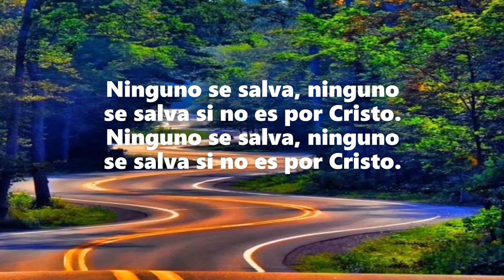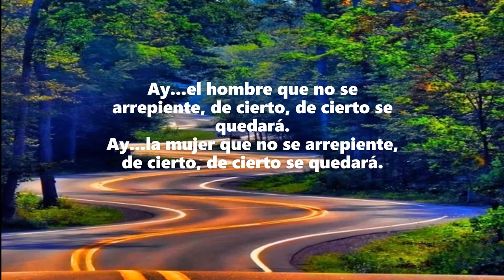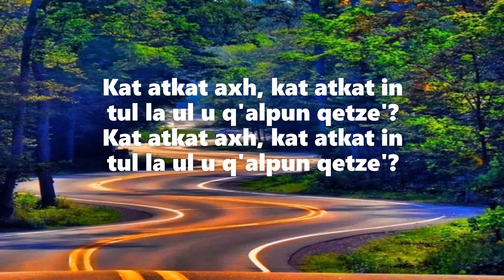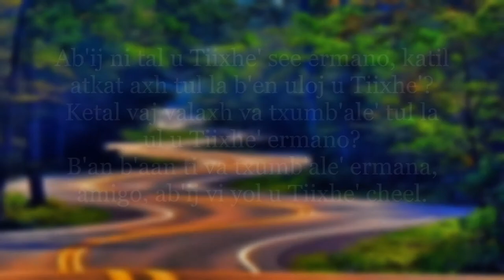Ninguno Se Salva - Jacinto Ceto - Letra/Lyrics 🎵, Ninguno se salva letra Ixil, español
Si les gustó por favor dejen sus likes, aunque sé que no lograron a entender elaudio por algunas partes, pero de seguro que es muy bonita. El idioma que se oye en el audio es un dialecto maya que es de Guatemala.